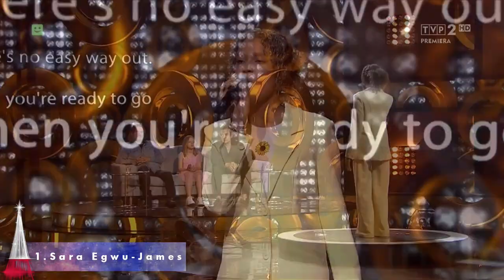Szansa na Sukces Eurowizja Junior 2021 Semi Final 3 My Top 7